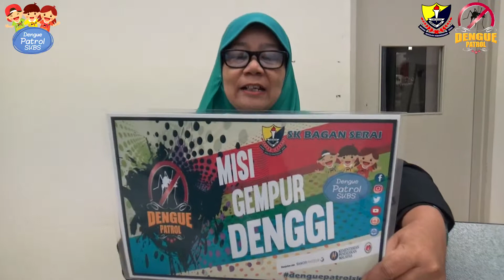Shoutout from Special Grade C Excellent Teacher (JUSA C)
Shoutout from Special Grade C Excellent Teacher (JUSA C), Puan Saripah bt Ahmad (@Cikgu Saripah)  at i-KPKT, Bukit Tinggi during STEM Impact Research Meeting with KPM.